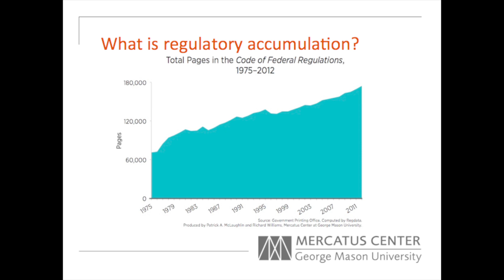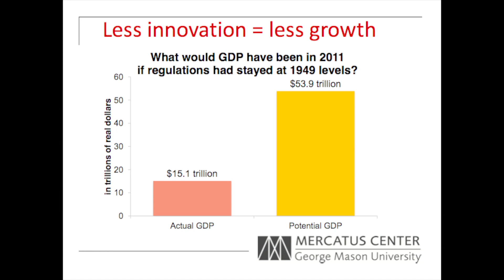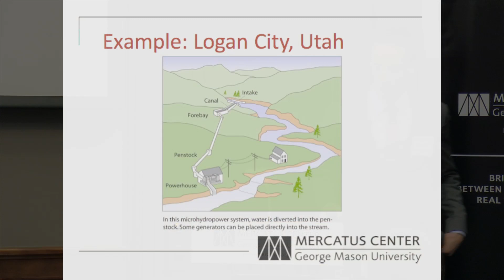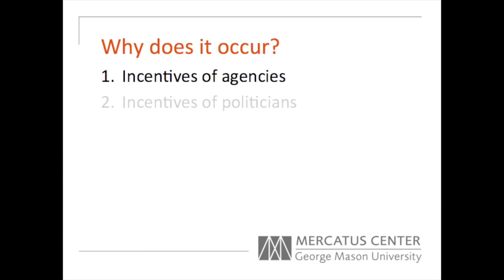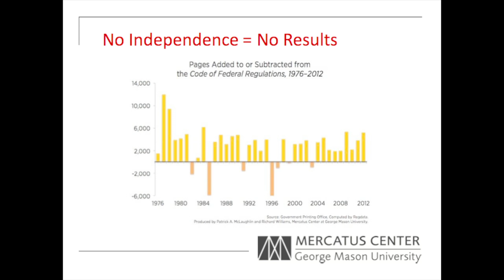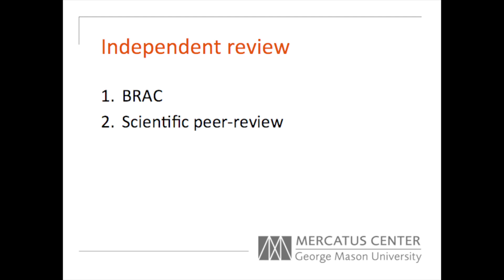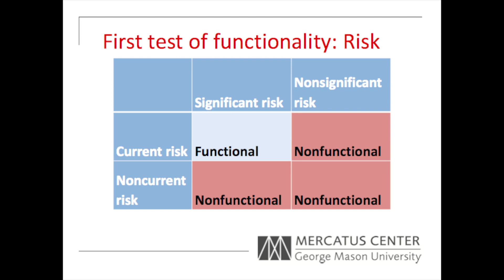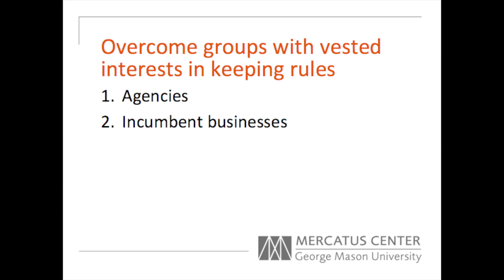Consequences of Regulation Accumulation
Government spending may be slowing but regulatory output is not. The number of regulations passed the one million mark in 2010, and their volume continues to rise.  What does the continuing growth of so many rules mean for the U.S. economy and individual industries?